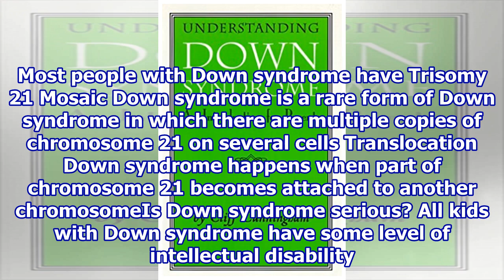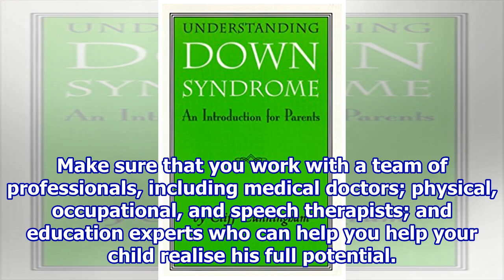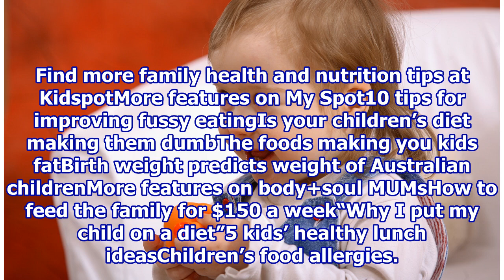Understanding Down syndrome